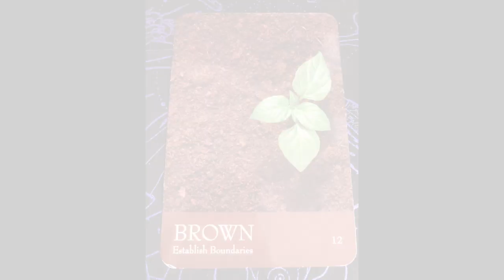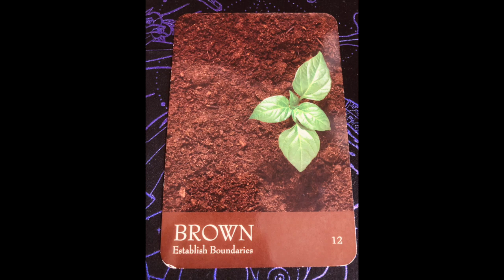Angel Daily Message April 13, 2020